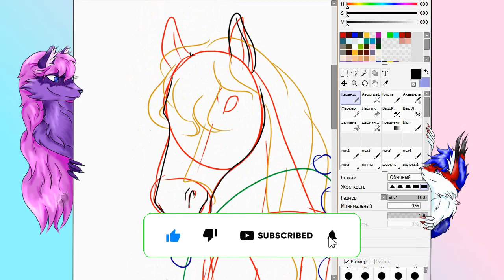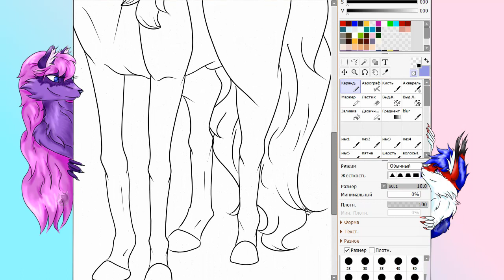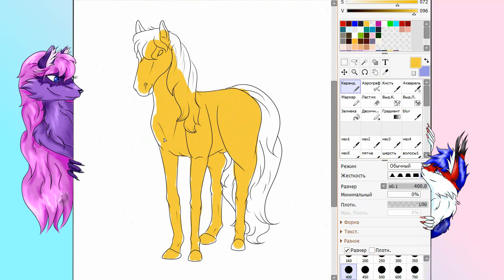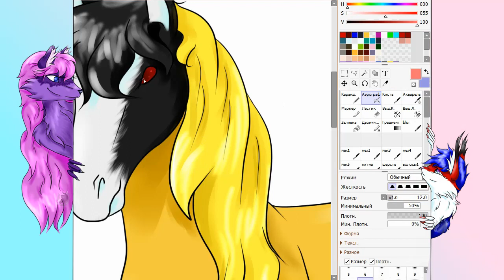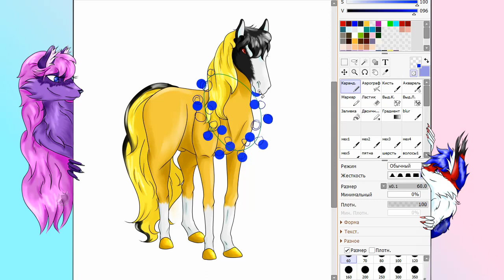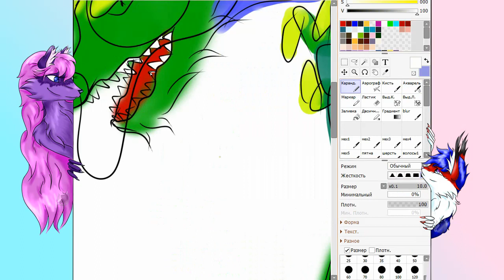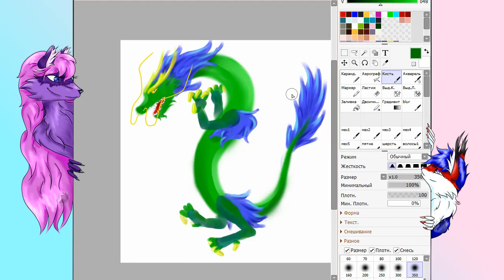Dyuiman HNY 2024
Програми в яких я малюю: FireAlpaca та Sai 2

Программы в которых я рисую: FireAlpaca и Sai 2

Programs in which I draw: FireAlpaca and Sai 2